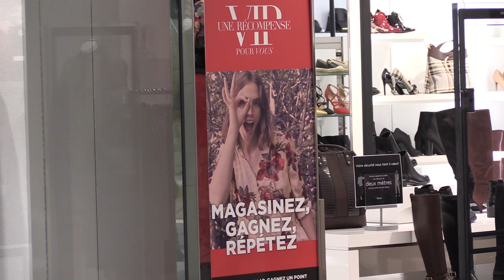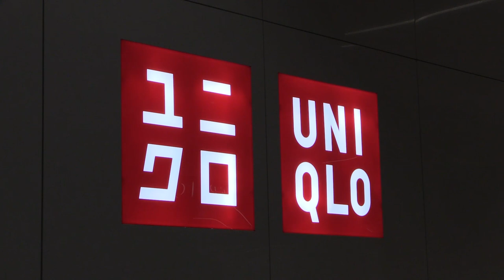Uniqlo opens in Montreal as Le Château closes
The Montreal Gazette spoke with people outside the new Uniqlo store Ste-Catherine St. on the day of its opening, Friday October 23, 2020, the same day clothing chain Le Château announced it has filed for bankruptcy and will close all its stores.